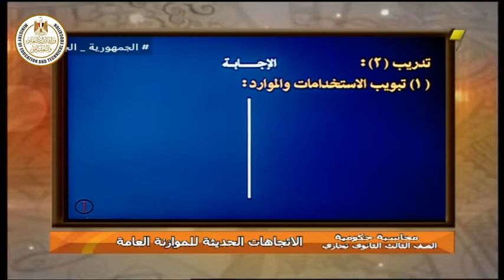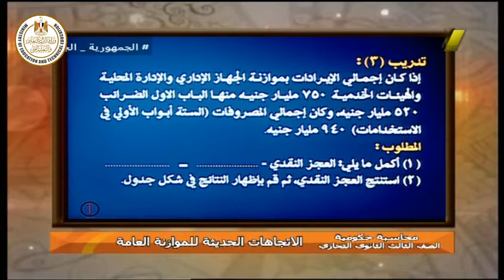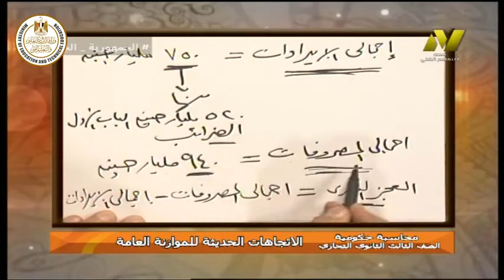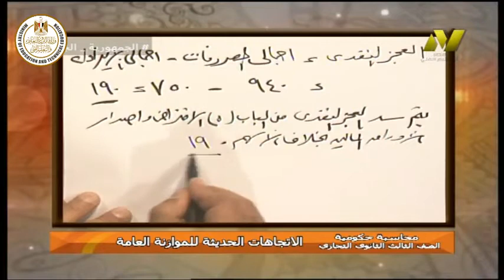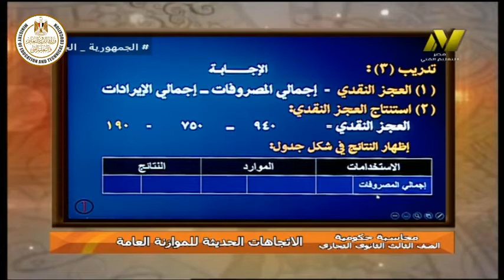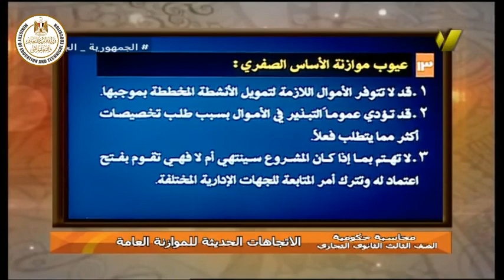الصف الثالث والخامس تجارى - شعبة الشئون القانونية - الموازنة العامة للدوله - ا صلاح الدين مصدق